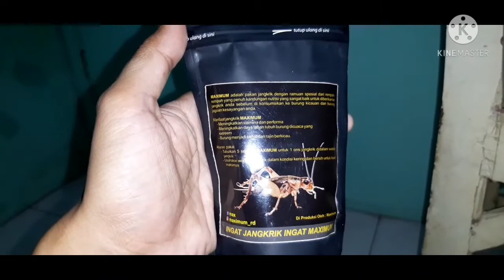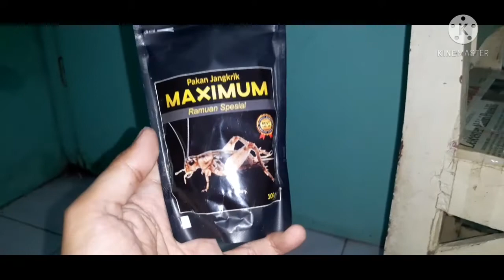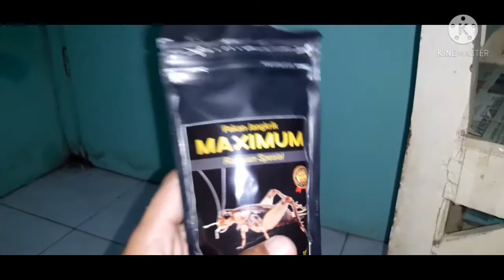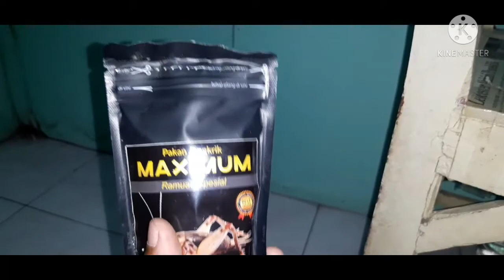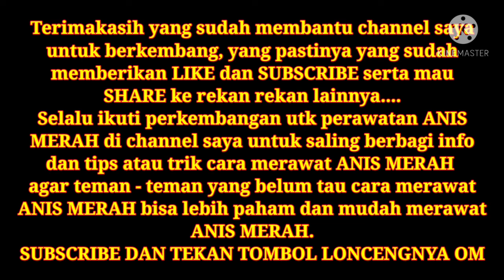Racikan istimewa bisa membuat ANIS MERAH kalian ngeplong dan gacor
Maximum adalah makanan jangkrik yang nantinya akan sebagai makanan burung kesayangan anda, dan terbuat dari bahan rempah rempah yang sangat aman buat burung kesayangan anda semua, dan sungguh sangat bermanfaat bagi tubuh dan kestabilan stamina burung kesayangan anda, bisa di buktikan...
dan yang palung penting dr makanan ini adalah bisa membuat burung kesayangan anda tambah gacor dan yang bunyi bisa langsung cepat bunyi.
TERIMAKASIH